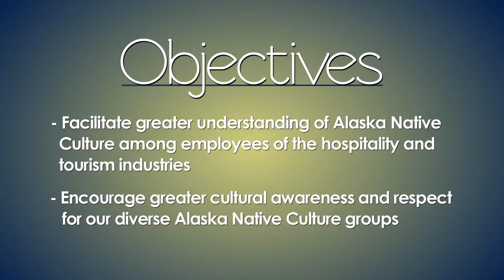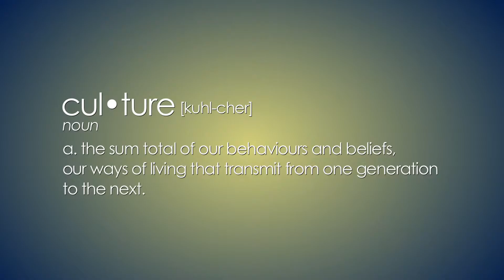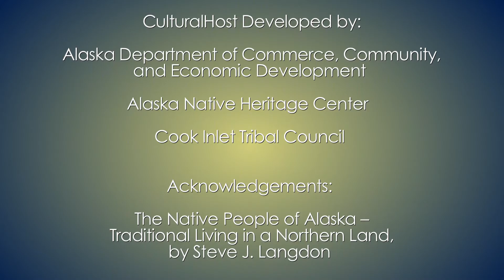CuturalHost TrainingVideo part1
Alaska Division of Tourism, Cultural Host Training Part 1: Introduction to Cultural Host training.